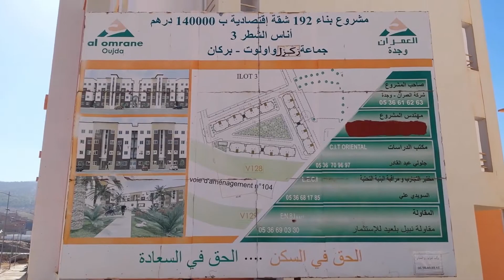شقق اقتصادية رائعة بثمن مناسب في برج واولوت جولة هذا الصباح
اخواني اخواتي الف مرحبا بكم دائما في قناة عبدالله البركاني المرجوا منكم الاشتراك وتفعيل الجرس في قناة احباب فضلا وليس امرا ليصلكم كل جديد حفظكم الله وبارك الله فيكم وجزاكم الله خيرا
احباب_​عبدالله_البركاني